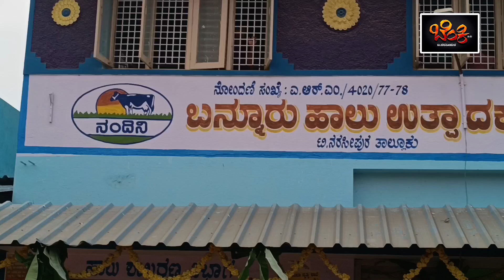ಬನ್ನೂರು ಡೇರಿ ಅಧ್ಯಕ್ಷರಾಗಿ ಕೃಷ್ಣಗೌಡ ಆಯ್ಕೆ